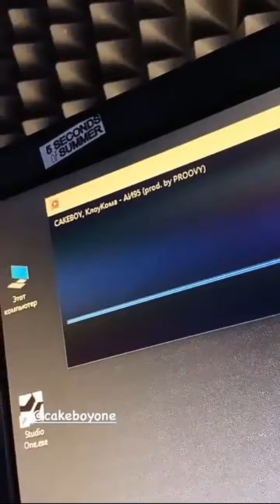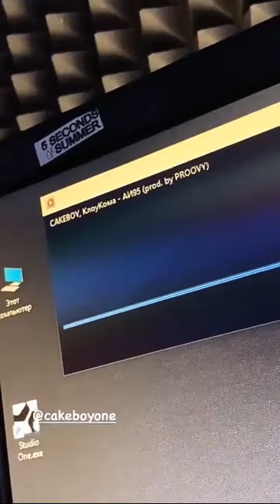CAKEBOY X КЛОУКОМА НОВЫЙ ТРЕК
Оригинал: отсутствует